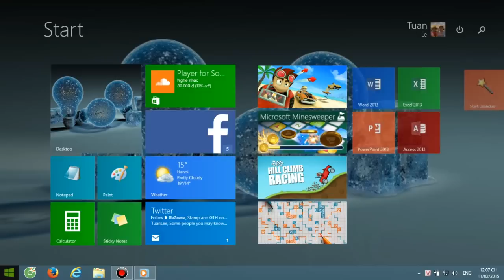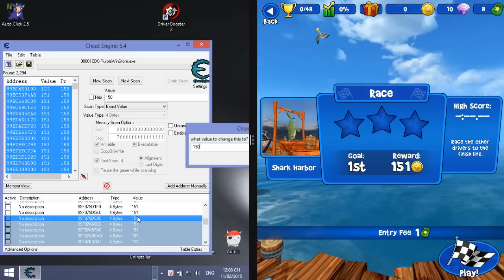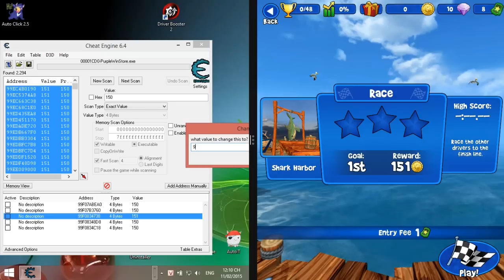Beach Buggy Racing (COINS & DIAMOND) by Cheat Engine in Windows 8.1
Game: Beach Buggy Racing
Software: Cheat Engine